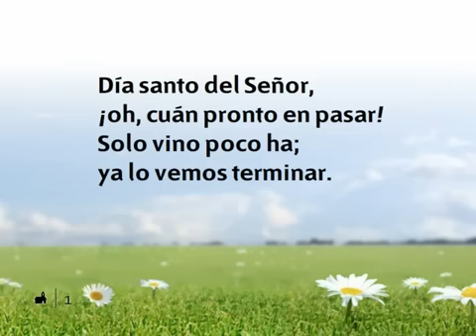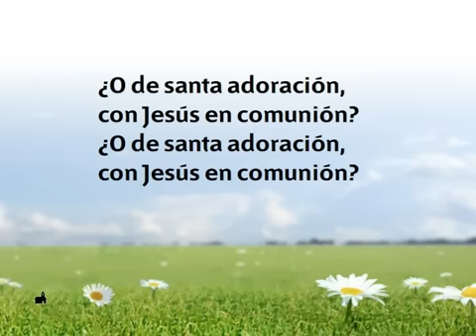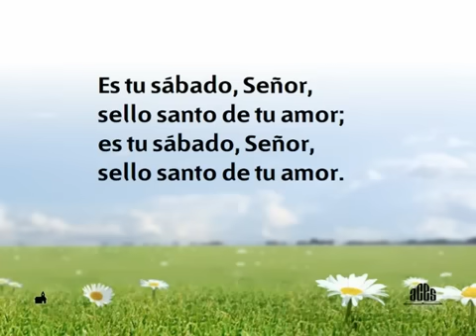550 Dia santo del Señor - Nuevo Himnario Adventista